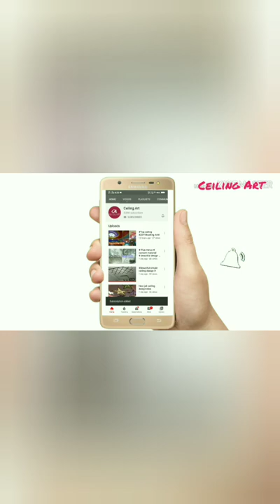Plus minus | how to make pop plus | short video | calling art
about this video shown | Plus minus | how to make pop plus | short video | calling art